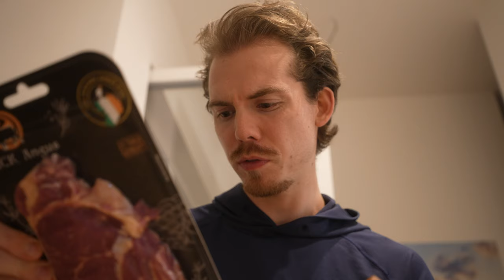Meine Routine für maximalen Erfolg! | RTB48